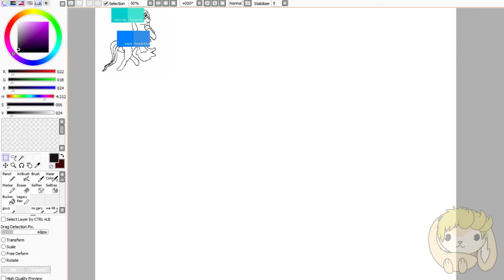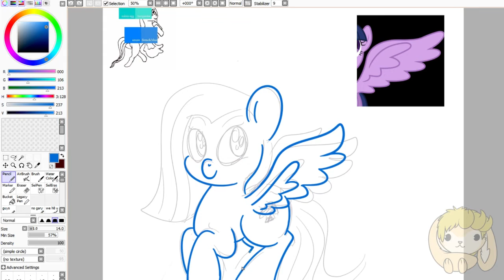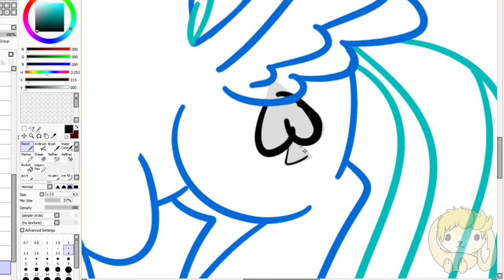Drawing Solitaire [Speedpaint]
A Fiverr Com from eternalraine323!